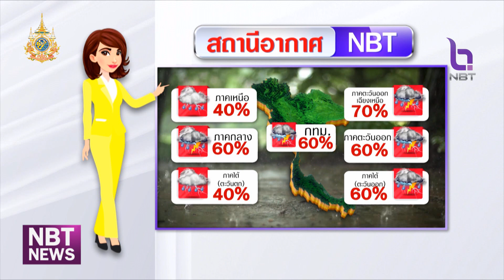สถานีอากาศ NBT ข่าวเที่ยง วันที่ 10 กรกฎาคม 2567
ช่วงนี้ไปเตรียมรับมือฝนตกหนักกับสภานีอากาศNBT  ภาคตะวันออกเฉียงเหนือ ภาคกลาง กรุงเทพมหานคร ภาคตะวันออก และภาคใต้ฝั่งอ่าวไทยจะมีฝนตกหนัก ติดตาม กับ สถานีอากาศ NBT